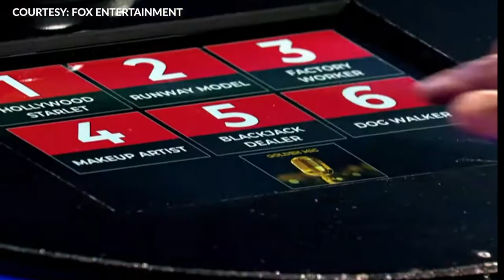I can see your voice interview with Heather Youmans aka The Tap Dancer Season 1